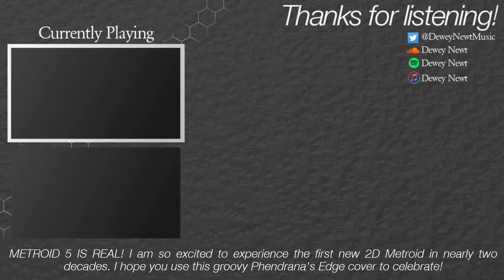Phendrana's Edge Chill House Remix - Metroid Prime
A house style cover of Phendrana's Edge (aka Phendrana Drifts Depths) from Metroid Prime.

CREDITS
Metroid art by Nintendo.

Video made with HitFilm Pro

INFORMATION
Composers: Kenji Yamamoto, Kouichi Kyuma
Software: FL Studio